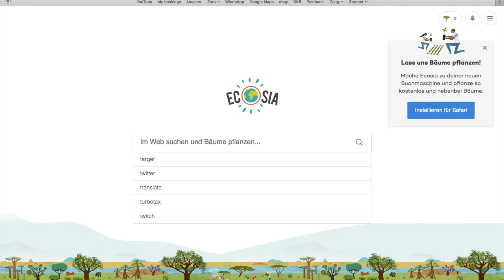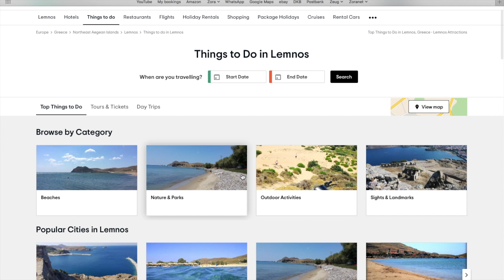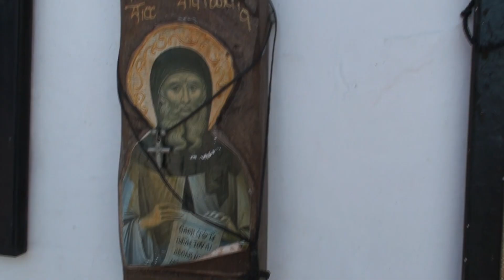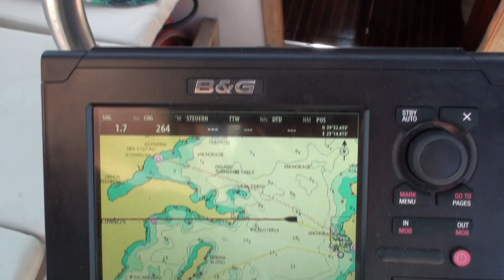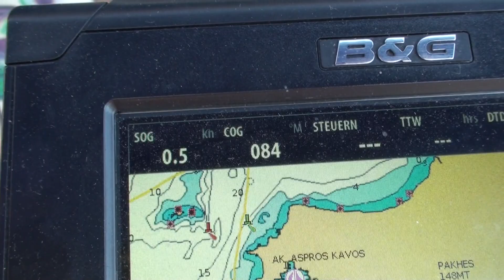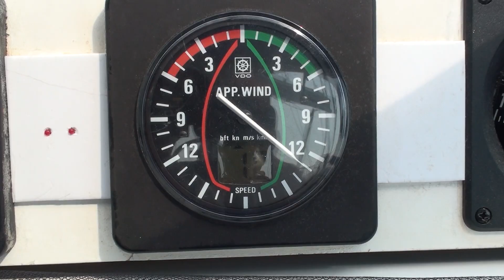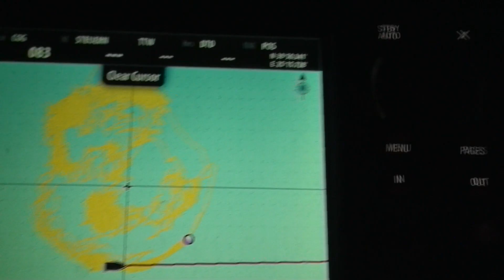Urlaub mit Yacht: Ferien auf Limnos Wir segeln #19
Wir sind auf Limnos, unsere Bootsprojekte haben Pause und wir genießen einfach nur unseren "Urlaub". Wir besuchen die Höhlenkapelle Panagia Kakaviotissa und erkunden die große Bucht Moudras. So hatte ich mir das vorgestellt: Reisen mit Yacht (immer das eigene Bett dabei und sich schöne Orte anschauen).

Ein Buch, das wir nach dem Kauf von Zora gelesen haben, sehr sympathischer Autor, es ist sicherlich am interessantesten zu lesen, wenn ihr noch überlegt, welche Schiffsform geeignet ist. Wir haben die damals die englische Version gelesen.

Wäre nicht unsere Route, um um die Welt zu segeln, aber auf jeden Fall interessant. Und das Schiff ist ebenfalls von Dick Zaal, da gibt es bei uns natürlich Extrapunkte.
Die See gehört mir, Uwe Röttgering

Die Bücher von Jens Brambusch habe ich noch nicht gelesen, aber sie stehen auf jeden Fall auf meiner Wunschliste.
Besonders interessant und aktuell: Mit Kummer ohne Sorgen: Als Corona kommt, geht die Crew, Jens Brambusch
Träum weiter!: Zehn Segler, Fünf Kontinente, ein Hafen. Jens Brambusch

Tobis Lektüre: Lin Pardey Seraffyn's Mediterranean Adventure
Franzis Lektüre: Die See gehört mir von Uwe Röttgering
Unser geliebter Hafenführer für Griechenland

Rode Mikrofon
mit Winschutz
Lavalier Duo Mikrofon (für zwei Personen!)
Lavalier Mikrofon (für eine Person!)
Mikrofon für Voiceover
DJI Spark Drohne
mit der passenden Fernbedienung

Die Kamera wird es wohl werden, super Preis-Leistungsverhältnis
hätte ich mehr Geld, würde ich diese kaufen

Unsere heißbeliebte Mini-Waschmaschine von Daewoo

Dafür kriegt ihr einmal monatlich ein Live Update Video und ihr könnt unsere Folgen eine Woche früher sehen. Außerdem unterstützt ihr so die Produktion der Videos, mit eurem Beitrag können wir kaputte Teile ersetzen und unsere Kameraausrüstung nach und nach modernisieren.

_____Unser Kanal____________________________________________________________________

Wir segeln: Wir  haben unser Leben in Deutschland aufgegeben, ein altes Segelboot gekauft und sind einfach losgefahren. Nun arbeiten wir an der Bootssanierung und segeln gleichzeitig durch Griechenland quasi Refit und Langfahrt in einem. Seit zwei Jahren sind wir mit unserer 40 Jahre  alten Segelyacht unterwegs, dabei haben wir viel weniger Seemeilen geschafft als gedacht. Aber auch viel mehr erlebt und gelernt, als wir uns vorgestellt hatten.

Komm mit und lerne von unseren Fehlern und Erfolgen. Wir teilen unsere glücklichen Momente aber auch die Katastrophen. Außerdem dokumentieren wir unsere Kosten und Ausgaben, damit jeder sehen kann, wie billig (oder auch nicht ) das Leben auf einem alten Segelboot ist.

_____Musik__________________________________________________________________________